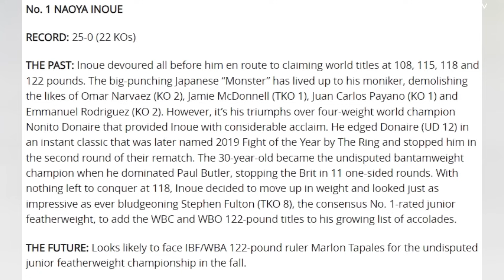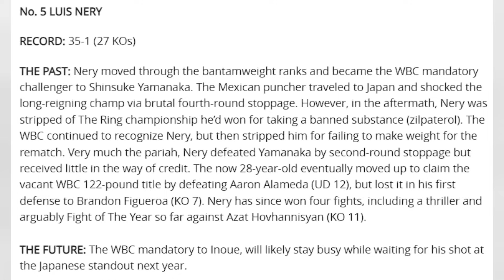Casimero KULELAT sa bagong Top 10 122lbs Rankings ng The Ring | Inoue pa rin ang HARI 2nd si Tapales